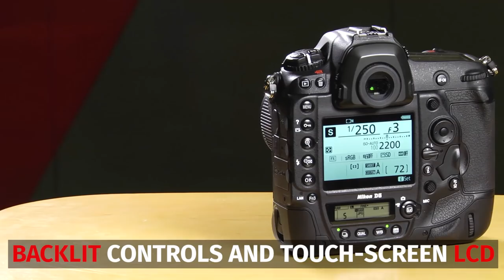Nikon D5 Review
If you're looking in the market for a true pro-grade SLR—one with a huge battery, a build that's going to withstand the rigors of daily use, a full-frame image sensor, and a focus system that can keep up with high frame rates—you have two real choices: Canon or Nikon.

Read all about the Nikon D5 right here!